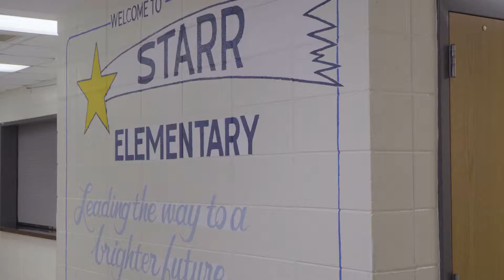Anderson School District 3 | Pride, Purpose, Passion | Anderson, SC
When you teach at Anderson, you can know every day that you are making a difference in the lives of your students. Our community is family-centered and student-focused. At Anderson School District 3, opportunities are endless.